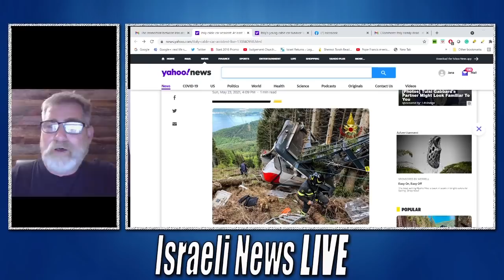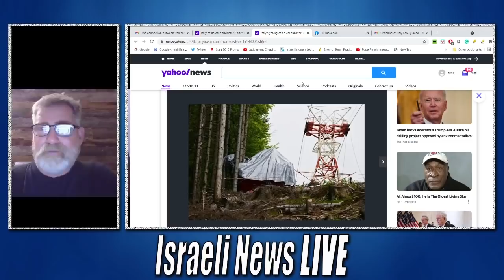Italy's Cable Car Accident Hits Close to Home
Six Israelis Among The Fourteen  Who Lost Their Lives in Italy's Cable Car Accident at Lake Maggiore. Tonight we share with you our report with great sadness because those Israelis were the family of a very dear friend in Israel. We send our heartfelt condolences and prayers to Chris his wife and his entire family.